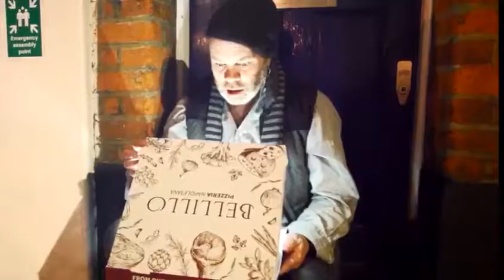Pizza restaurant advert